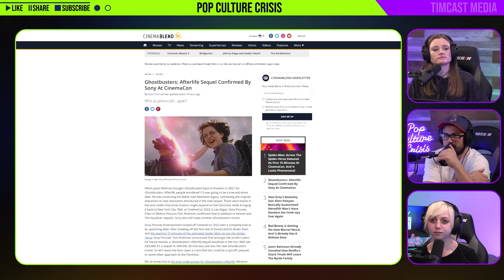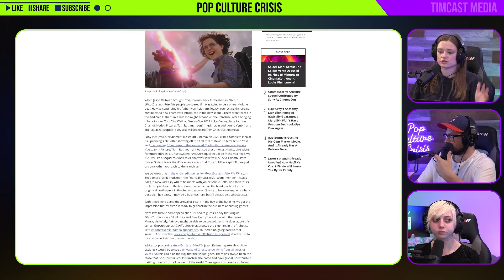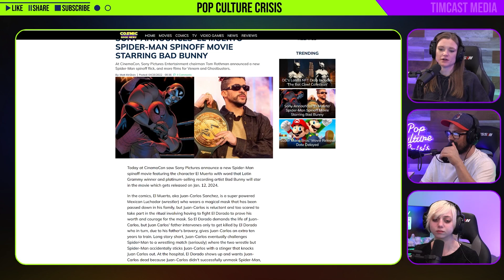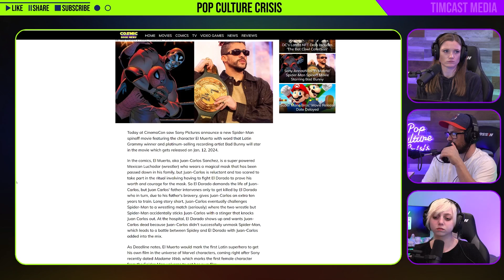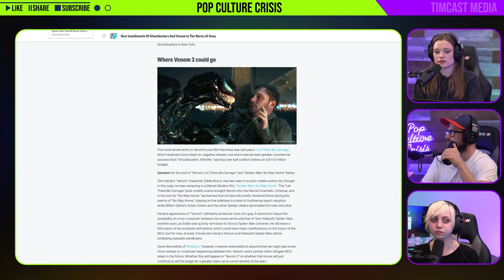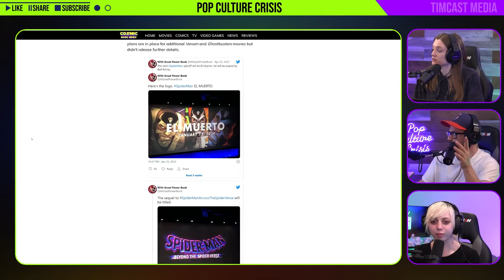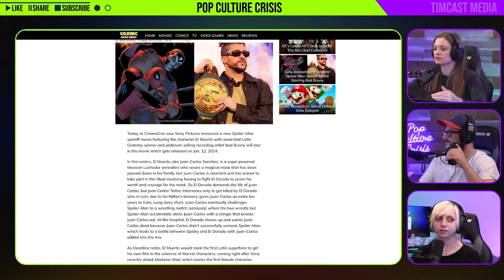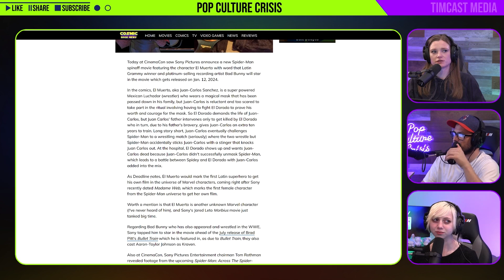New Ghostbusters and Spider verse Movies Announced By Sony